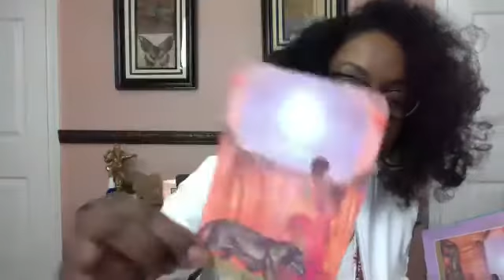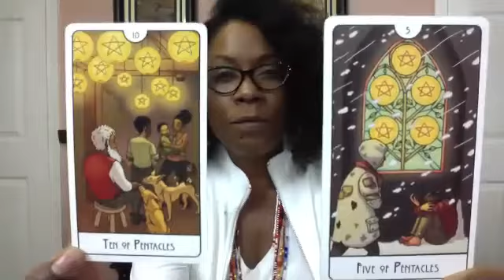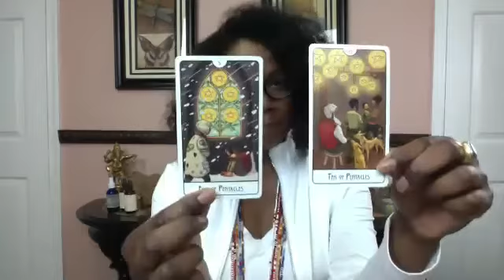Walk in Truth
Totally Rorree is a community where you will receive content that will help you to heal your mind, body, and your soul. You will learn how to empower yourself to become the best you, you can possibly be.  This is a space where you can be free to be yourself as you grow on this journey we call life.

Rorree has been a medical intuitive, spirit medium and intuitive healer all of her life, however she started learning how to use her gifts in 2000.  Today she has had the pleasure of working with thousands of individuals, helping them heal their physical pain, emotional pain, release stuck patterns, build successful businesses, and manifest love and money.

This Community, is a special place where you will receive intuitive guidance, training on mastering manifesting on purpose, healing work and support as you grow.  It is my pleasure to serve.

Roses Lavender and Sage (Private Community)
For Women Focused on Creating Their Own Magic